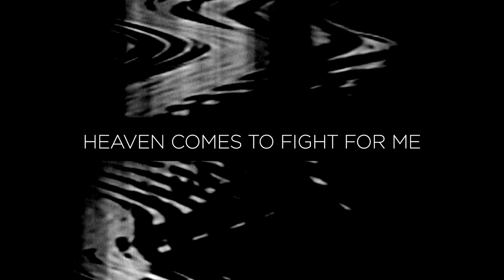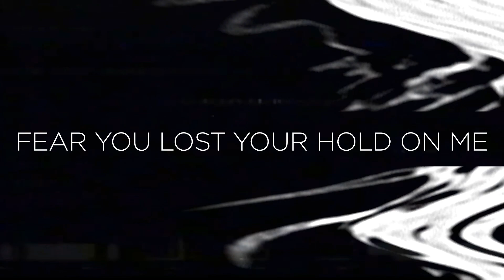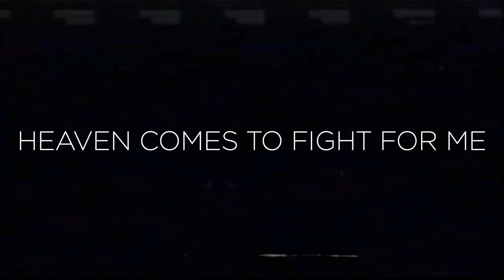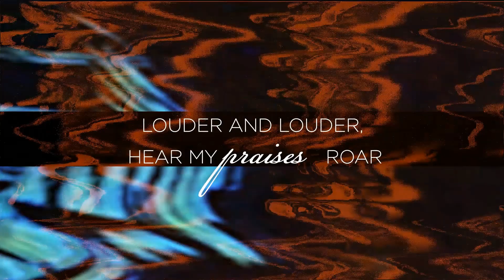Raise A Hallelujah Lyric Video - Anthony Evans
Raise A Hallelujah lyric video from Anthony Evans Altared Album